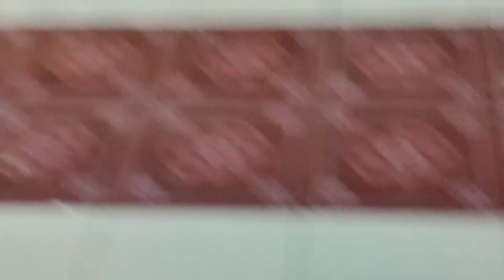SNK Christmas Party Tidbits (late upload)